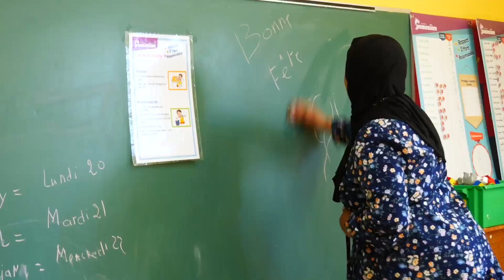J'ai choisi Portneuf: Amy